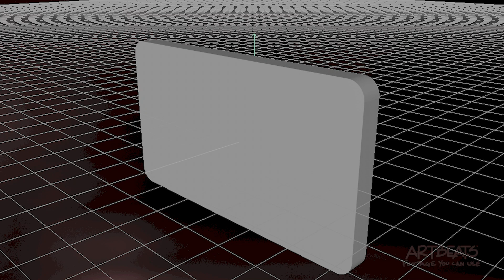02 Videowall starter